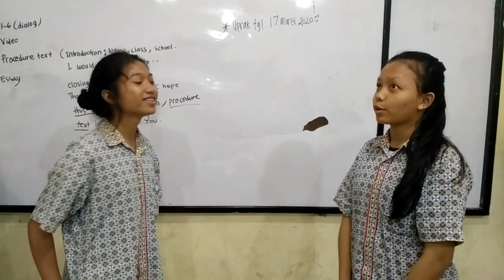Dialogue "News" Grade 9.2 and 9.1 # PAC #2019/2020(4)